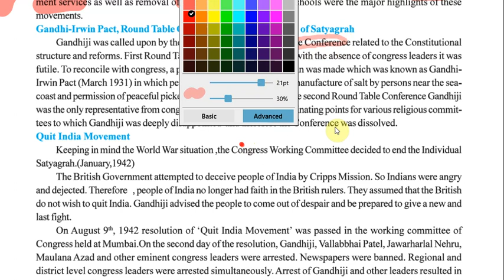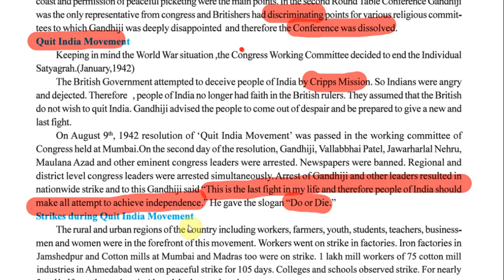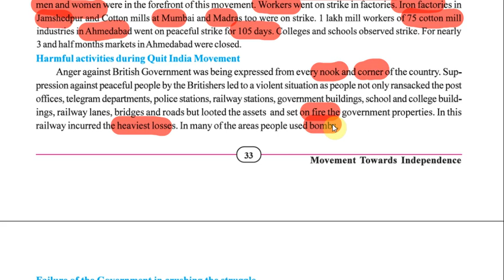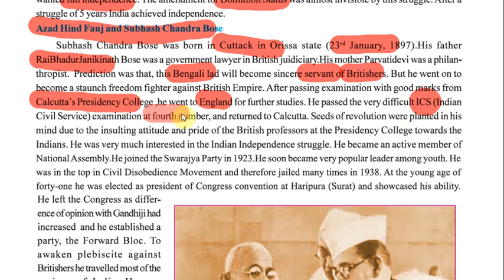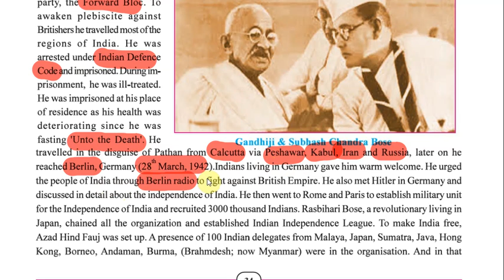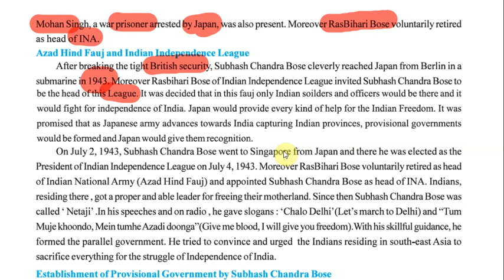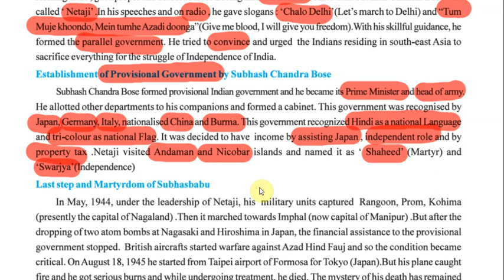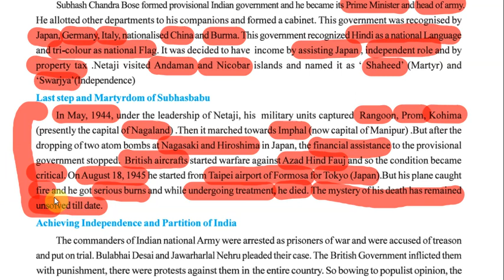Movement Towards Independence# part 2# ch-5# social science# std 9#GSEB